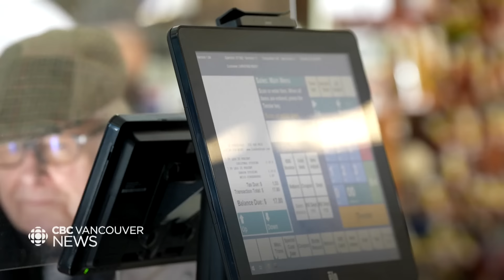B.C. says it’s identified “sophisticated” cyberattacks involving government networks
B.C. Premier David Eby says the provincial government is working with the Canadian Centre for Cyber Security to find out the extent of recent cyberattacks and implement safety measures.